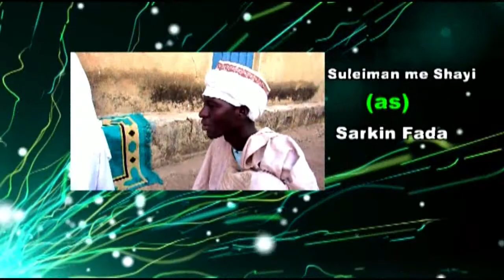RAMIN MUGUNTA episode(7) Org, HD, Hausa Film me abin Mamaki daban Al.ajabi